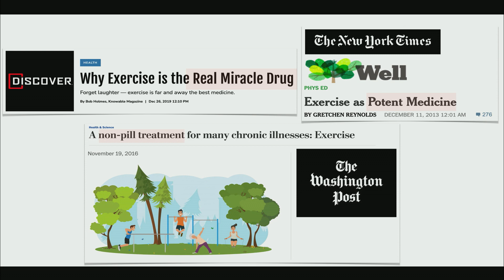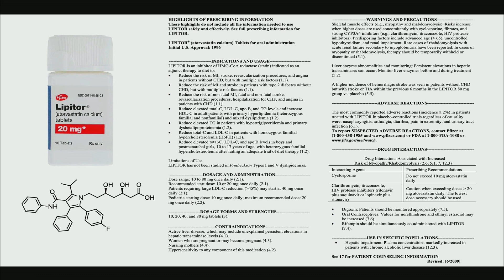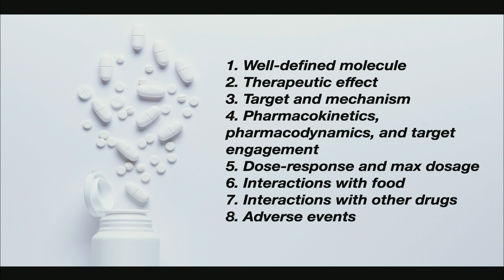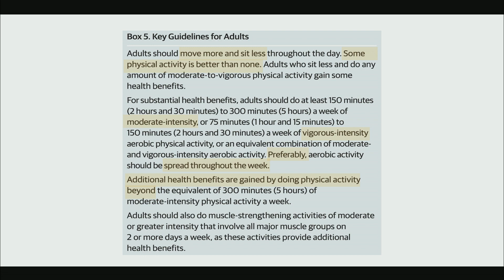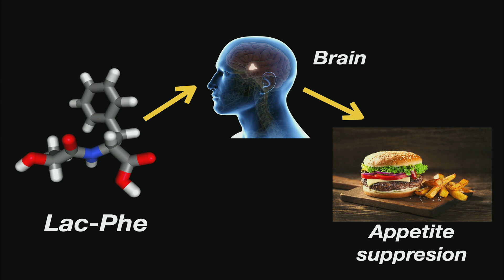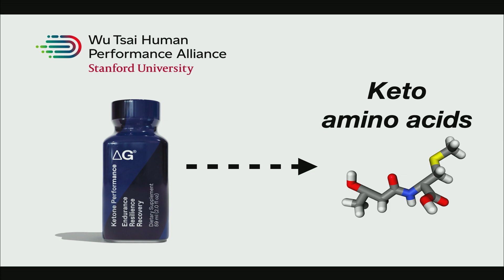An Exercise-inducible Metabolite Linked to Appetite Regulation | Jonathan Long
Jonathan Long, PhD, is an Assistant Professor of Pathology at Stanford University and studies signaling pathways in mammalian energy metabolism to discover new molecules and pathways that can be translated into therapeutic opportunities for obesity, metabolic disease, and other age-associated chronic diseases. Professor Long measures the molecular changes that occur during physical activity to advance our understanding of its health benefits, and in his presentation he shares his work on an appetite-suppressing molecule produced after intense exercise.

This presentation is part of the session "The Molecular Orchestra of Performance", presented at the inaugural Wu Tsai Human Performance Alliance Research Symposium held on March 1, 2023 at Stanford University.